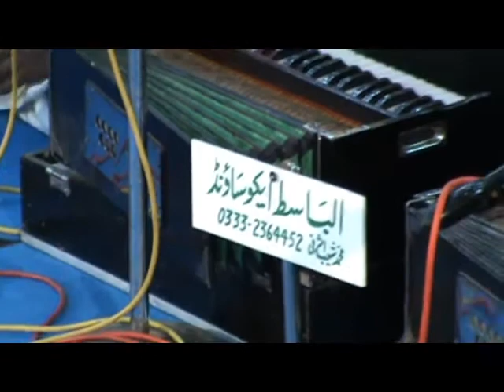02-04-Nami Da Nam Che Manzil Boo - Qawali - Urs e Ashrafia 12 Dec 2012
3 Roza Markazi Salana Urs e Ashrafia (Urs e Makhdoom Sultan Syed Ashraf Jahangir Samnani) Held on 11 Dec to 13 Dec 2012 at Dargah Alia AShrafia Ashrafabad Firdous Colony